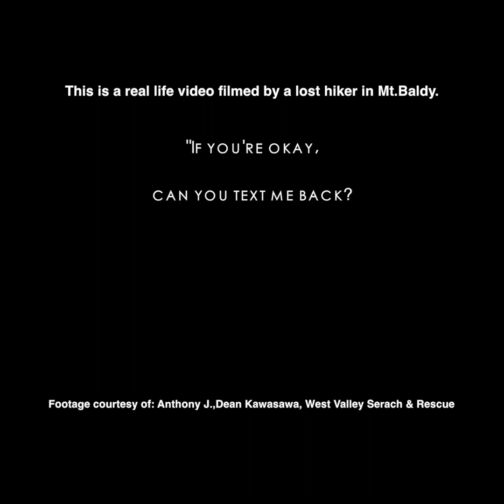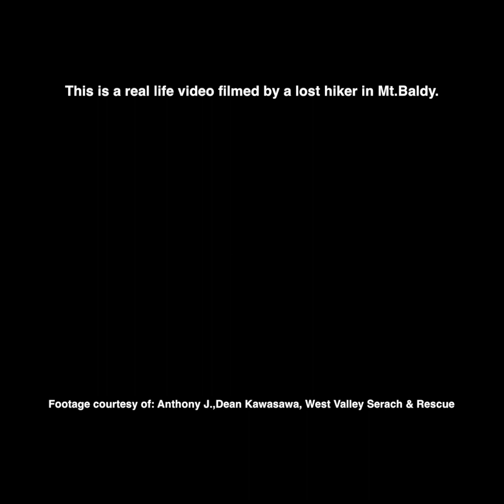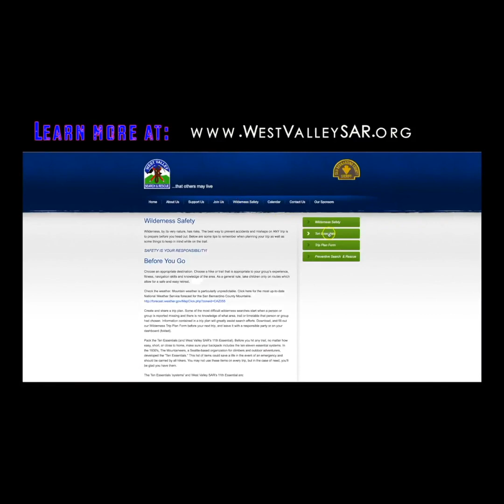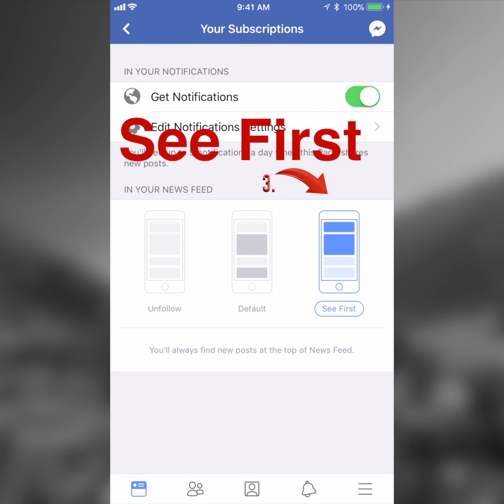Everyday Heroes: West Valley Search and Rescue (Episode 1)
There are so many individuals and organizations that selflessly dedicate their time serving others. I wanted to highlight some of the Everyday Heroes in the 2nd District that make a difference in our community. Join me as we learn about the great work done by the West Valley Search and Rescue Team.